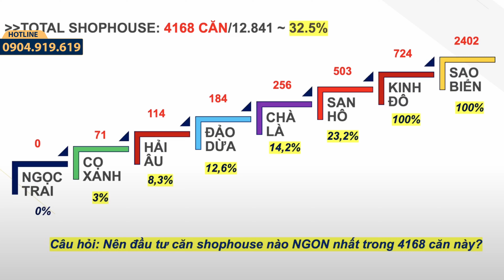Top 05 căn 10 tỷ NGON NHẤT Vinhomes Ocean Park 2 | 03/2024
► Top 05 căn tài chính 10 tỷ NGON NHẤT để mua tại Vinhomes Ocean Park 2 tháng 03/2024:
1. Shophouse Chà là 15-46 - Vinhomes Hưng Yên
2. Shophouse Đường Đại Dương 230 - Vinhomes Ocean Park 2
3. Shophouse Kinh Đô 122 - Vinhomes Ocean Park 2
4. Liền kề Hải Âu 6-75, Vinhomes Ocean Park 2
5. Liền kề Cọ Xanh 18-81, Vinhomes Ocean Park 2
🔶 Đăng ký nhận tư vấn chuyên sâu BĐS Vinhomes miễn phí từ Mr.Anh
➤ Ký gửi BĐS Vinhomes cần bán cho đội ngũ VP Mr. Anh
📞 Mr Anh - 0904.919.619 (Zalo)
🔸 Hoàng Anh nhận ký gửi chuyển nhượng thấp tầng Vinhomes tại đây: 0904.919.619 - ZALO
© Bản quyền thuộc về Mr Anh BĐS
Cảm ơn anh/chị và các bạn đã dành thời gian theo dõi video!